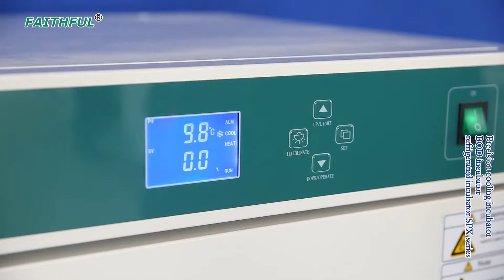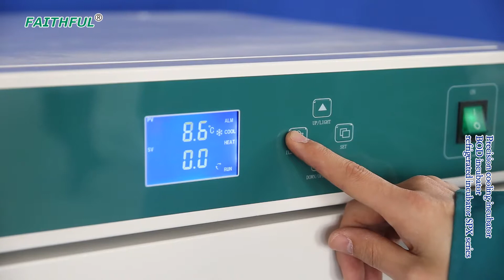SPX Cooling Incubator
Cooling Incubator
0~65degree
70L, 150L, 250L capacity
Single evaporator